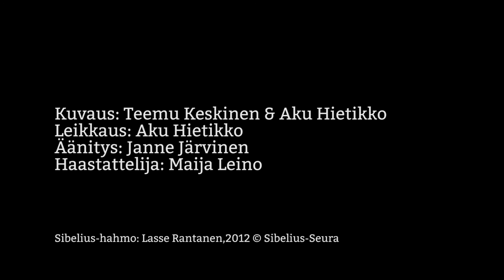7 sanaa Sibeliuksesta: Harri Miettunen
Seitsemän sanaa Sibeliuksesta -sarjan ensimmäisessä osassa vieraana on Tampere Filharmonian tuubansoittaja Harri Miettunen.

Haastattelijana toimii Maija Leino.

Kuvaus: Teemu Keskinen ja Aku Hietikko
Leikkaus: Aku Hietikko
Äänitys: Janne Järvinen

Tuotanto:
Tampereen kaupungin kulttuuripalvelut 2015